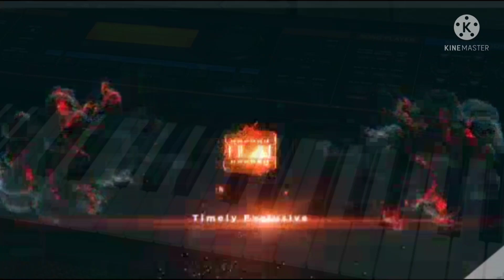keyboards lessons from obeng tv, okura yen mu by Stella dugan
powerful piano 🎹 lessons Good music 🎶 amazing performance 🎭